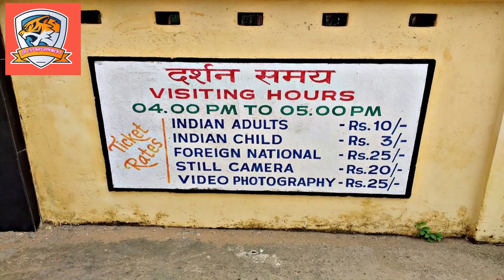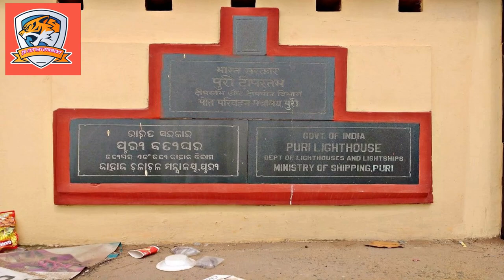What Is The Speciality of Puri Light House ?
If you are looking for a place from where you can get the best view of the entire sea, then come to the Light House of Puri.